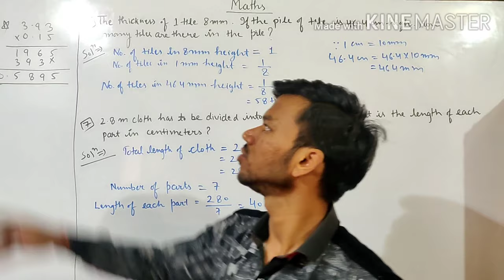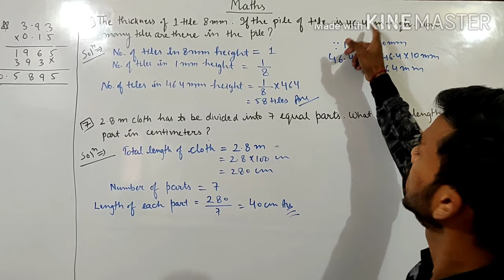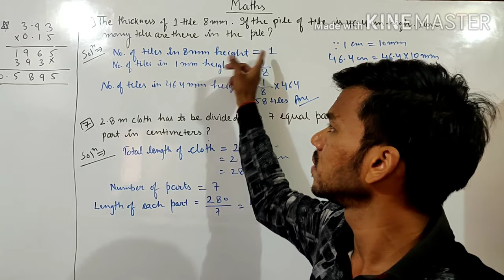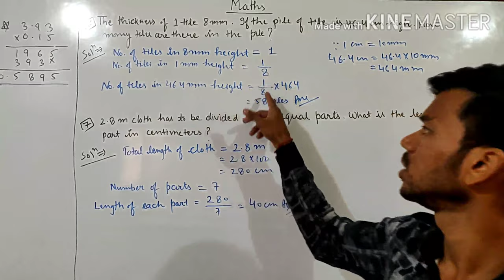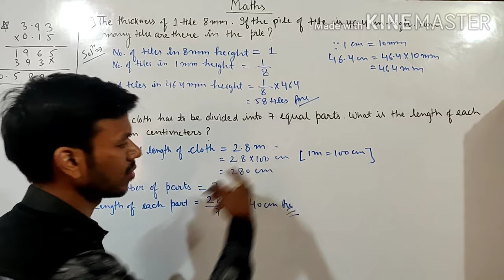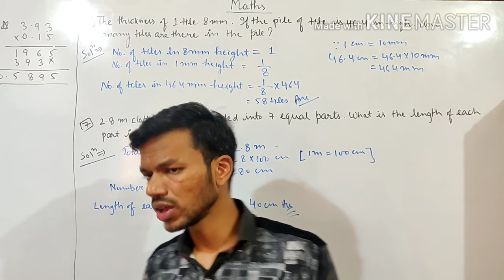DECIMALS(Part 11) // WORD PROBLEMS // UNITARY METHOD//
Exercise 4.4 Ques No 6 & 7